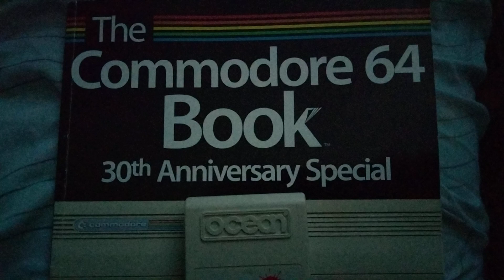Commodore 64-peli PANG (moduuli)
The Commodore 64 game PANG (Cartridge)

Ocean Software